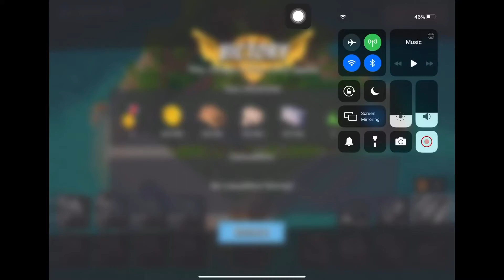Boom Beach - Attack 3134 (Reverse)